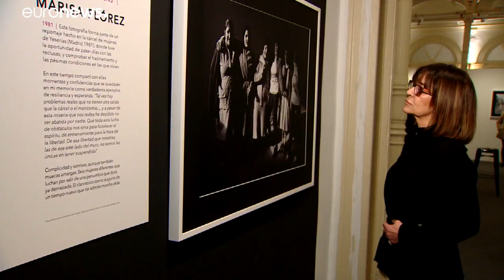"Женщины: век перемен": эволюция женского образа в фотографиях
Как изменился женский образ за сто лет? В Мадриде открылась выставка, основанная на архивных фотографиях National Geographic. …